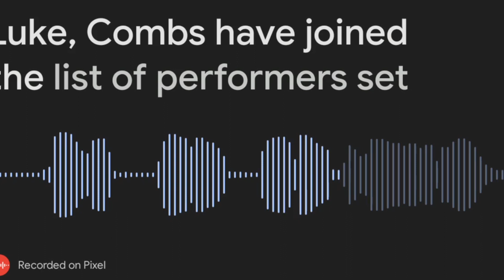Performers for the 66th Annual Grammy Awards 2024 Have Been Announced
Performers for the 66th Annual Grammy Awards 2024 Announced